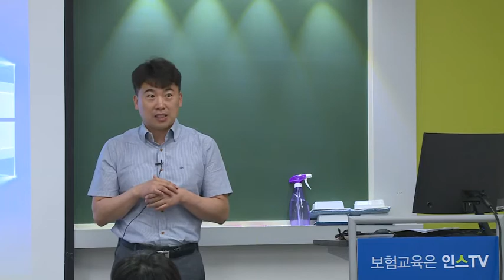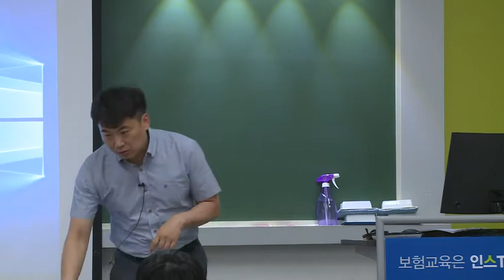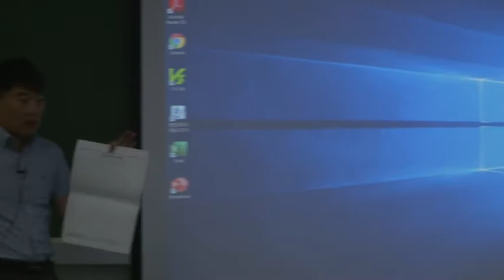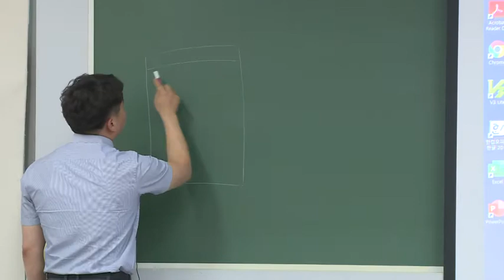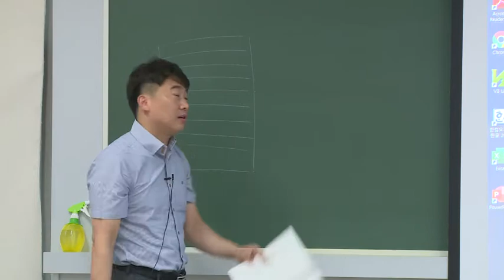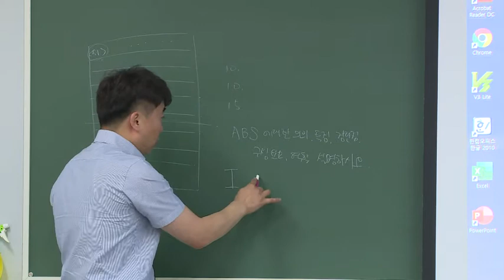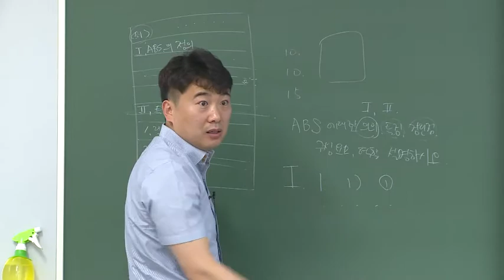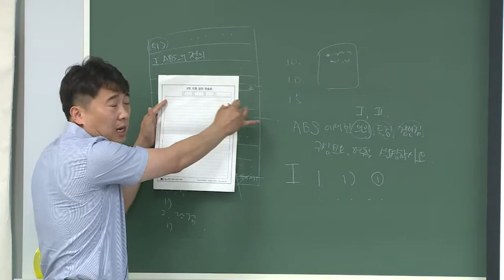2019년 자동차손해사정사 2차 자동차구조 및 정비이론과 실무 모의고사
2019년 자동차손해사정사 2차 자동차구조 및 정비이론과 실무 모의고사